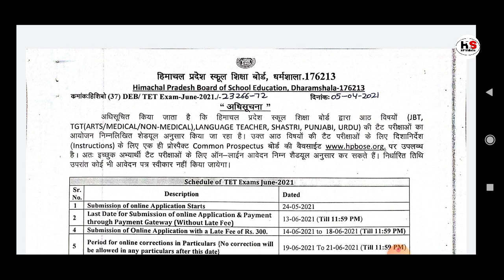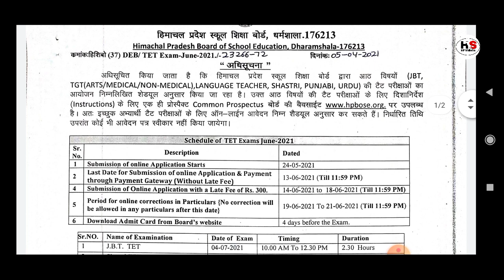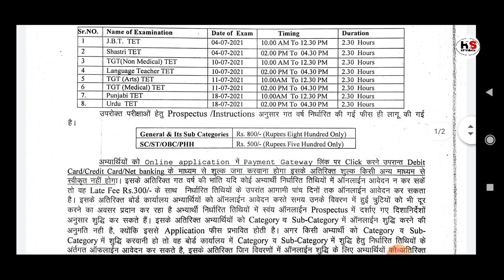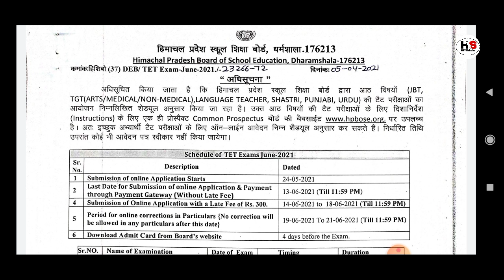HP Board TET Exam Schedule and Online Form Date Declared| HPBOSE ने घोषित की आठ विषयों की तिथियां